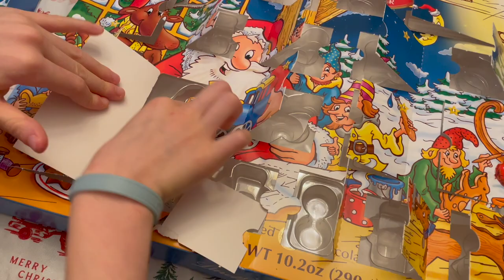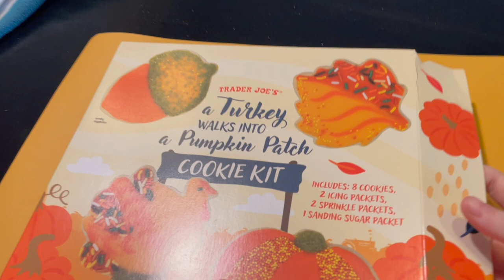Last day of vlogmas2023 | Opening Christmas Presents | Cookies | December 24, 2023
Christmas is finally here! What happened on the 24th while the girls were waiting for Santa to stop at our place? Another busy day! Gym, cookies, and of course, opening our presents in the evening.